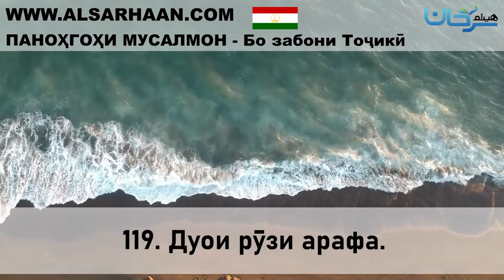119 Дуои рӯзи арафа 9